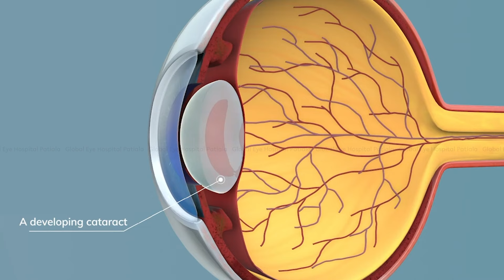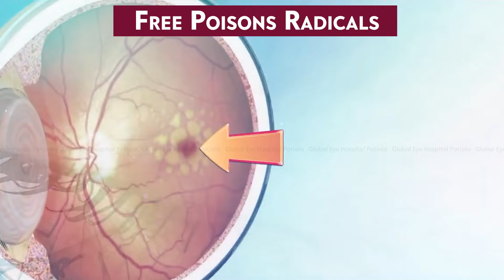How To Heal Your Eyesight Naturally | Vitamins for your Eyes | Eye Health | Eye care Tips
Are you struggling with eye problems and searching for natural remedies? In this video, we explore a simple yet effective vitamin trick that could potentially cure your eye issues permanently. Discover how Vitamins plays a crucial role in maintaining eye health and learn practical tips on incorporating it into your daily routine.

👨🏻‍⚕️ABOUT THE DOCTOR - Dr. Manpreet (⍟ ⍟ ⍟ ⍟ ⍟)

Locations:
SCF-36,
Opp. Gurudwara Singh Sabha,
S.S.T. Nagar, Rajpura Road,
Patiala - 147001, Punjab, India.